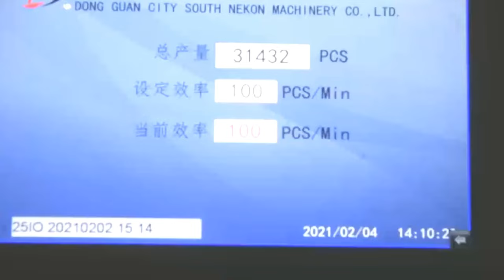fully automatic KF94 fish type face mask making production line connected with flow wrapping bagging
The KF94 type face masks can be automatically connected with flow wrapper to preceed the masks production and bagging process.The whole line speed is about 60pcs per minute.Lead time for the machine is only 5working days.
After-sales service
production line running for more than 5months in factory:
UK Agent Office
69 Waterloo Road Manchester England M8 8FJ